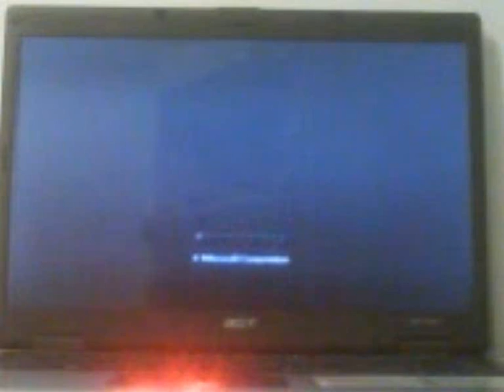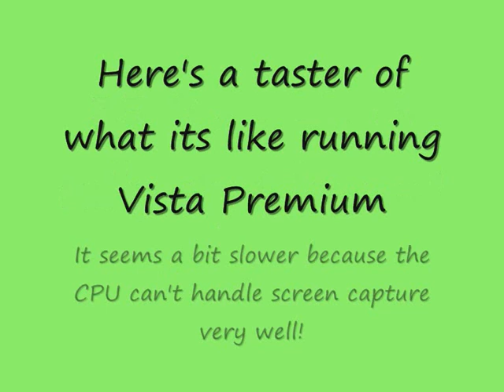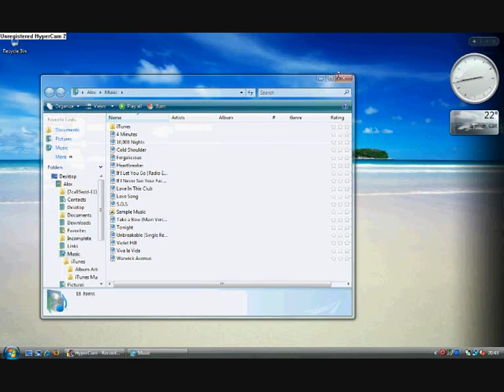Laptop Benchmark Vista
Testing my laptop